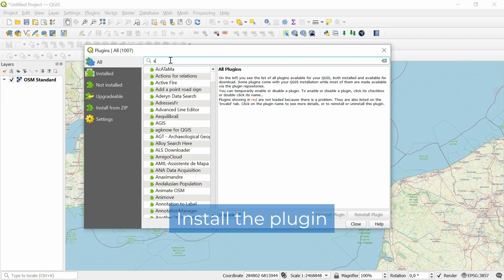Send2GE – Sends current location to Google Earth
Grab current location and send it to Google Earth. Focus can be shifted to GE (default) or you can keep QGIS active if SHIFT is pressed (convenient when GE is on a different screen).